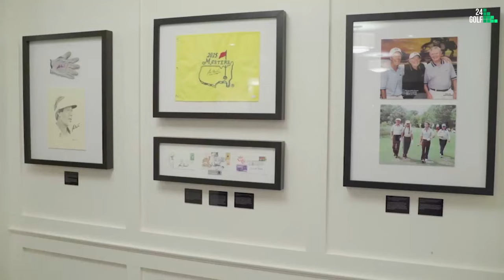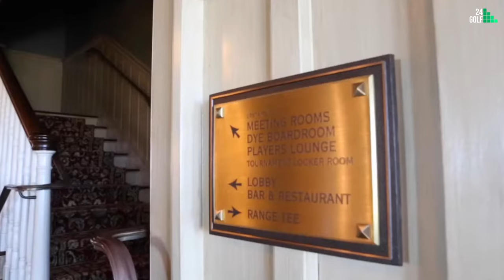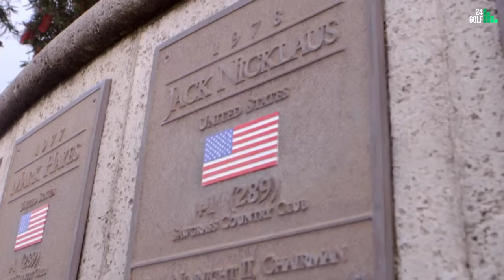Bucket List Golf Courses - Most Expensive and Unique Golf Courses around the World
Golf courses all over the world are famed for many reasons. Some are know for the most difficult holes, others have beautiful views, and some have famous names.

What is certain is that every course is unique and different. And some cost way more than other to play on. Today we will be looking at the top 15 most beautiful and luxury golf courses from around the world.

These are courses designed by pro golfers in luxury destinations. Let’s jump in and find out which 15 golf courses are the most expensive in the world.